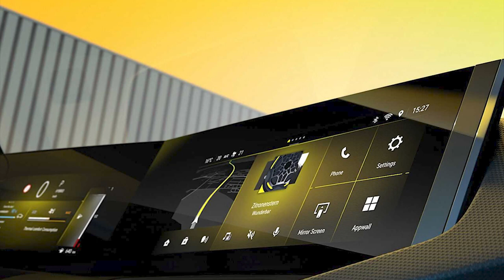New Opel Astra 2022 - First teasers, Exterior, Interior, Release Date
The main details of the new generation Opel Astra
The next-generation Astra will be based on the Stellantis EMP2 modular platform, on which the new Peugeot 308 and DS 4 hatchbacks are created.
So far, Opel has announced only an electric version of the Astra, but versions with petrol and diesel engines will also be available.
Gasoline turbo engines 1.2 and 1.6
Turbo diesel 1.5.
The central exterior design element is a further development of the Opel Vizor first seen on the new Mokka. The face of the brand stretches across the front, seamlessly integrating technologies such as the ultra-slim IntelliLux LED headlamps that will once again bring cutting-edge innovation to the compact market segment. At the rear, the all-new Astra nameplate is centrally placed on the sheer, taut surface of the tailgate.
Next generation Pure Panel with fully glazed displays
The same German precision applies throughout the interior. The next generation Pure Panel digital cockpit with fully glazed surfaces echoes the seamless integration of the Opel Vizor with two widescreen displays delivering detoxed information in a horizontal driver-oriented format. Physical controls are reduced to the minimum in the form of finely crafted keys. The high quality of the interior customer experience is further emphasized by the shape, textures and materials used in the newly designed steering wheel and the exceptionally ergonomic front seats - a typical strength of the Opel brand.
Electrified next generation Astra continues Opel’s ongoing product offensive
Designed and engineered in Rüsselsheim, Germany, the next generation Astra will be available as a dynamic five-door hatchback and versatile Sports Tourer estate, continuing Opel’s ongoing product offensive and adding considerable impetus to the electrification of the brand’s entire product portfolio. Production will begin this year at the plant in Rüsselsheim.